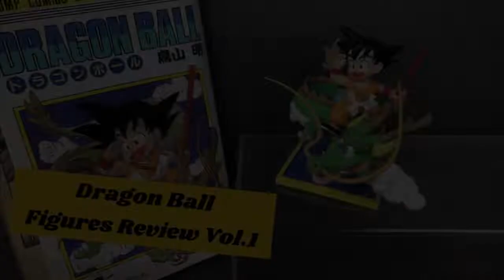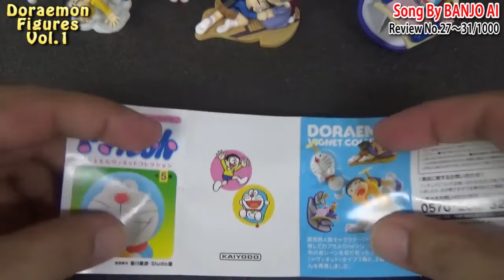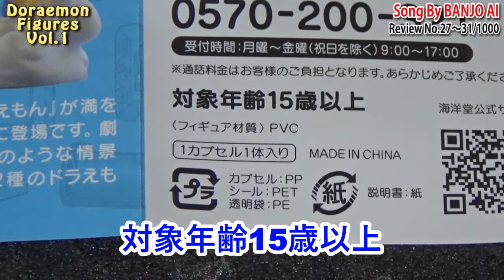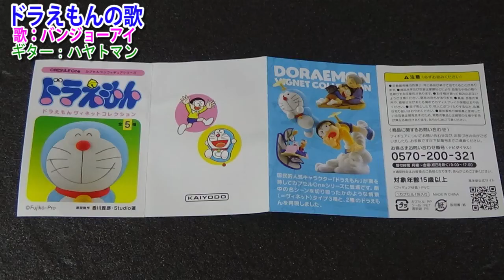【第13回】ドラえもん1《2019年6月発売》海洋堂ドラえもんヴィネットコレクション１〘ドラえもんの歌弾き語り〙全5種 カプセルトイ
ハヤトマン　フィギュアレビュー第13回です。

BGM バンジョーアイは私の実の姉ですので本人了解のもと、使用させていただいております。

今回のオマケもバンジョーアイさんに歌ってもらいました。
「ドラえもんの歌」です。

フィギュアをレビューした数
27～31～/1000

バンジョーアイ　ツイキャスライブチャンネルはこちら

バンジョーアイYouTubeチャンネルはこちら